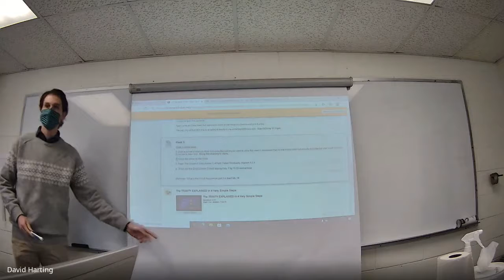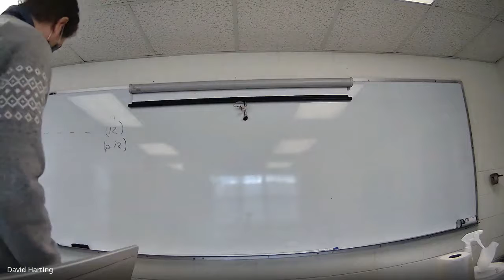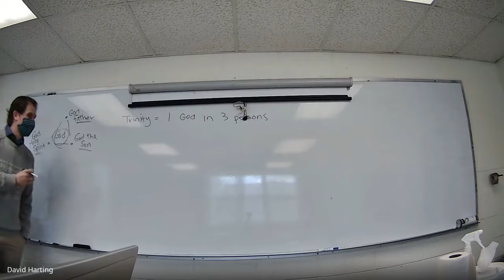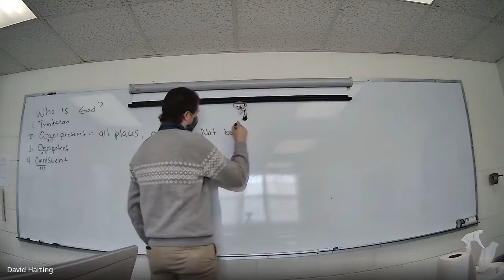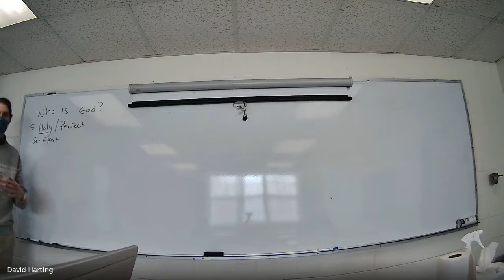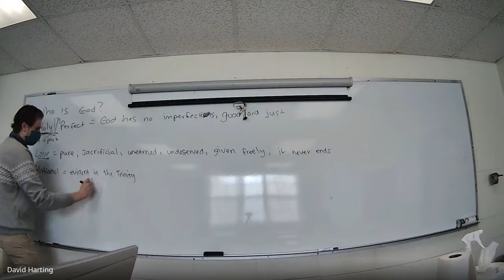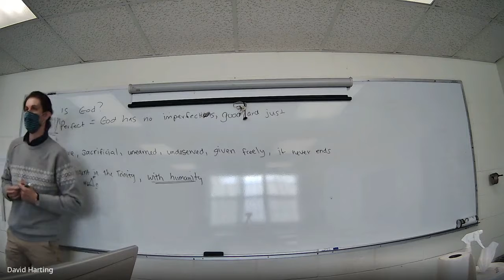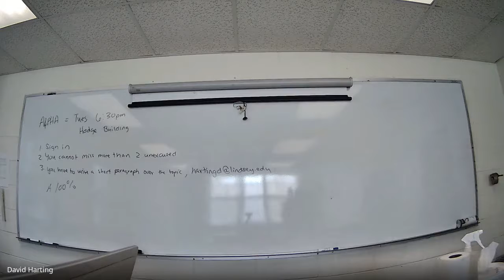Christian Beliefs Class Lecture Week 3